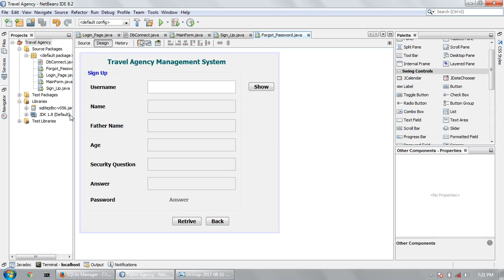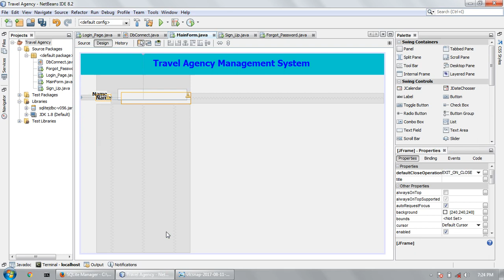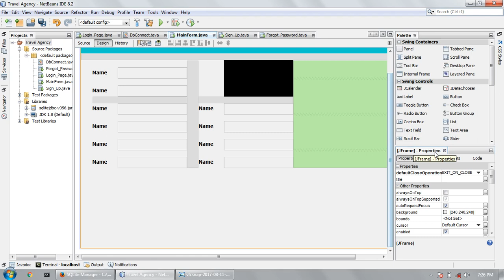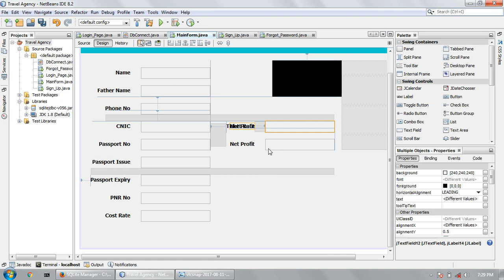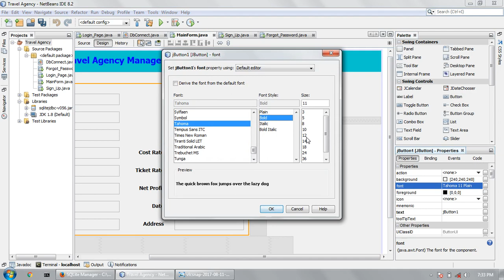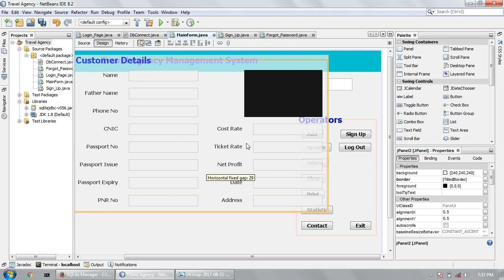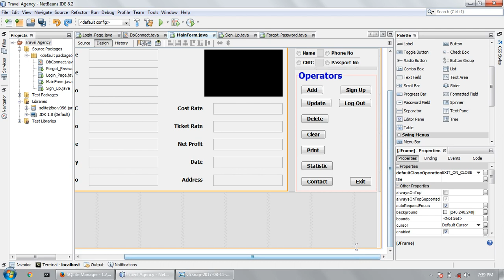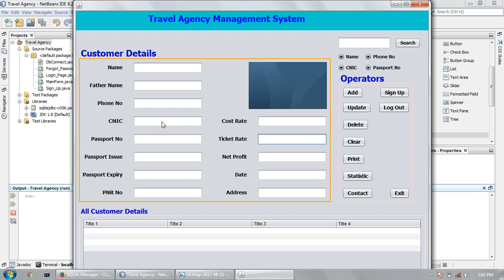9 how to make a travel agency management system in java netbeans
how to make a travel agency management system in java netbeans